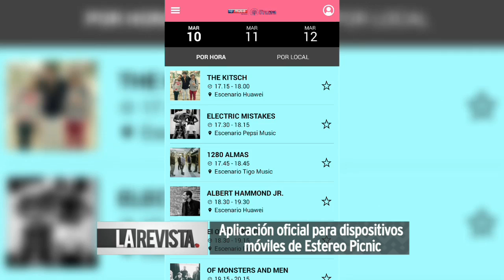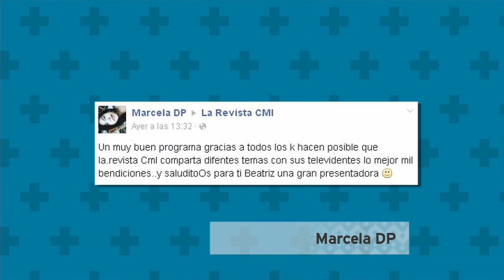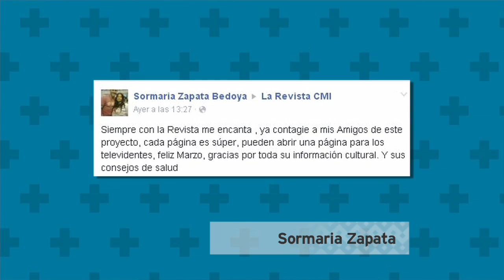Aplicación oficial para dispositivos moviles de Estéreo Picnic.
Amigos de la Revistacmi les compartimos nuestra última emisión del miercoles 09 de marzo: